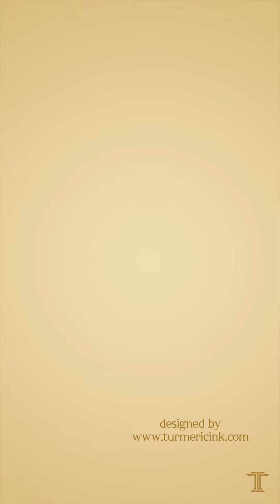Beach Wedding Digital Invite I E-invites by Turmeric Ink I Whatsapp Wedding Card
Presenting the new age wedding invites. Why just opt for a regular image or jpeg when inviting your guests over digital media. Sending out fun video invites creates much excitement amongst the guests. Whatsapp wedding cards looks best when animated.